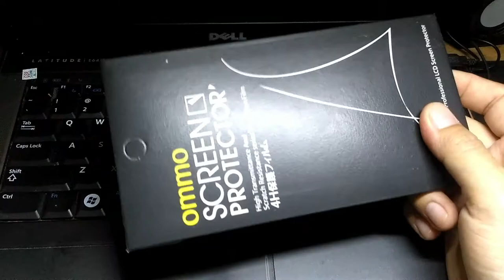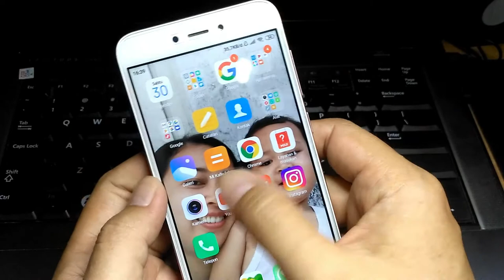TUTORIAL | CARA PASANG TEMPERED GLASS REDMI 5A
Semoga bermanfaat gaes. aamiin